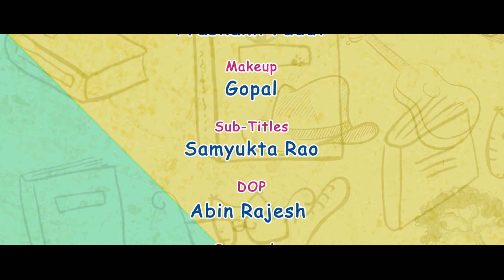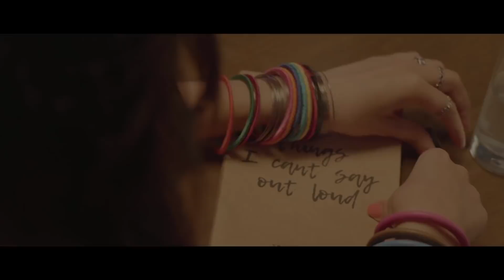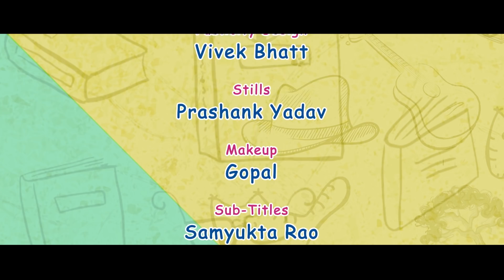Megha alias Maggi | Feelings - Practical or Emotional? | E05 | With English Subtitles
Written & Directed By: Rakesh Raaj
Produced By: Namma Karnataka Memes
Associate Director: Sri Harsha
Screenplay: Rakesh Raaj & Vijeth Aralaguppi
DOP: Abin Rajesh
Editor: Rakesh Raaj
DI: 24 Post Production Studio
Publicity Design: Vivek Bhatt
Art Director: Sowmya M
Executive Producer: Karthik Gowda